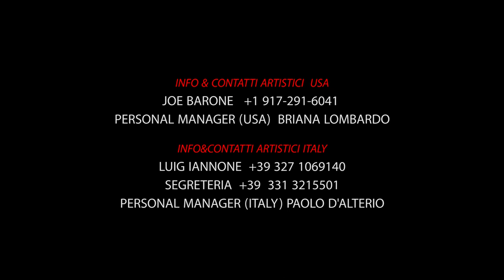BONITO BONITA - Rosario Drago FT Debora (Official Video)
DIRECTED BY: FERDINANDO ESPOSITO
"BONITO BONITA"
UNA PRODUZIONE ITALO AMERICANA
IoTIEVO SMART TECHNOLOGY
G&G MUSIC EVENT S.R.L.
IRON WINGS PRODUCTION LTD
AUTORI: P.D'ALTERIO - R.DRAGO
ARRANGIAMENTI. LOU GIMEZ - P.D'ALTERIO
REGISTRATO PRESSO "THE MUSICLAB NY (USA) VESUVIO RECORD (ITALY)
INFO & CONTATTI ARTISTICI (USA)
PERSONAL MANAGER (USA) BRIANA LOMBARDO
INFO & CONTATTI ARTISTICI (ITALY)
LUIGI IANNONE + 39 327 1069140
SEGRETERIA CHIARA NEOMELODICA + 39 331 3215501
Si Ringrazia inoltre:
LE LOCATION "COMPLESSO MASANIELLO" (NAPOLI)
I BALLERINI\ MODELLI
NATALIE ZARRA - LAUREN BRICCA - ALESSIA CORRADO - GAETANO CORRADO
MAKEUP STYLE: CHIARA DELLA MAGNA
SARTA E COSTUMISTA:RODO ANTONIETTA